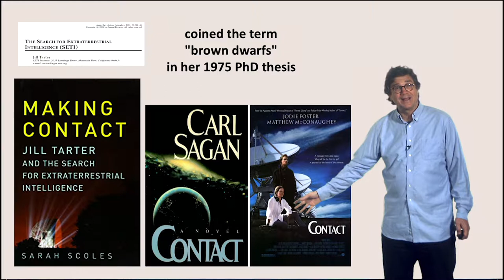1.4.3 Jill Tarter: radio astronomer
SETI expert and radio astronomer Jill Tarter talks about beachcombing on an uninhabited Florida Key and being inspired by the idea of alien life.  She wonders about our place in the universe and SETI false positives. If no one is out there, we ought to be taking even better care of the life on this planet.